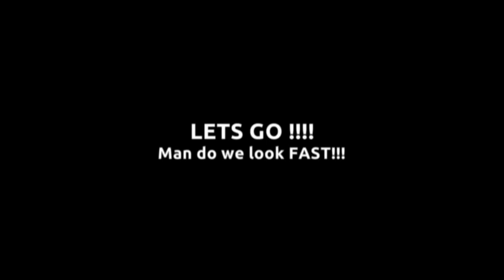Mud Run 2011 Twin Cities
This was a lot of fun to shoot, and I can say I am very happy I did not run the event. This video is about 90% done. However I still need to add about 20 more images to the end of the video. I will re